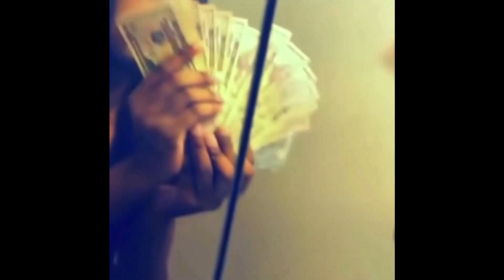Taegully plays -Diablo 4- (part12) 👹👺😈🔥⚔️